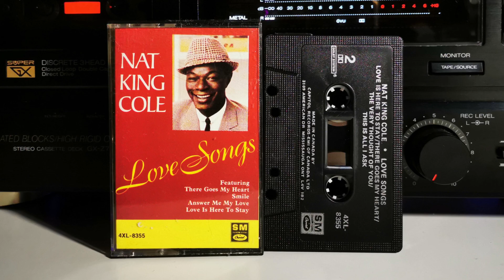Nat King Cole - Love Songs (1983) [Full Album] Cassette Tape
What else can I say? It's Nat King Cole. Prepare to swoon and enjoy!

Tracklist:
Side 1
1. Smile - 00:00
2. L-O-V-E - 02:56
3. That's All - 05:33
4. Answer Me My Love - 08:35
5. Tenderly - 11:16

Side 2
6. Love Is Here To Stay - 14:17
7. There Goes My Heart - 17:10
8. The Very Thought Of You - 20:07
9. This Is All I Ask - 24:00

Cassette deck:
A&D GX-Z7100EX